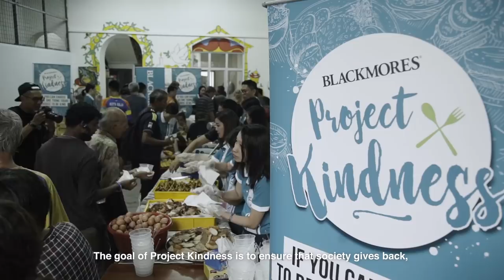Blackmores Dishes Out More Kindness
In conjunction with World Kindness Day, Blackmores Project Kindness extends its initiative by inviting Blackmores staff to serve food to the less fortunate. If you'd like to be a part of Blackmores Project Kindness, go to find out how you can help.